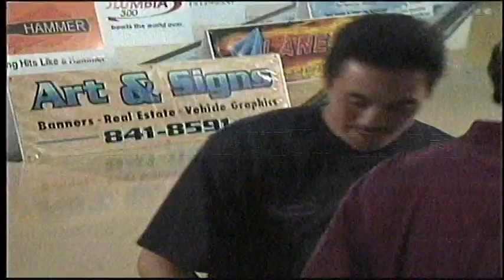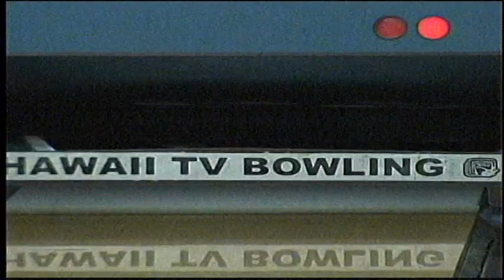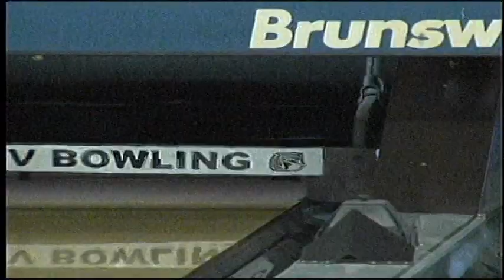August 22nd 2010 - Hickam AFB Open Doubles Pt. 2/7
presents August 22nd 2010- HI TV Bowling at Hickam AFB Bowling Center Part 2